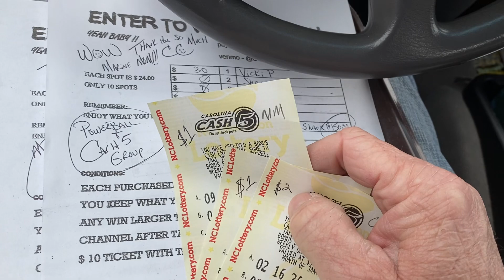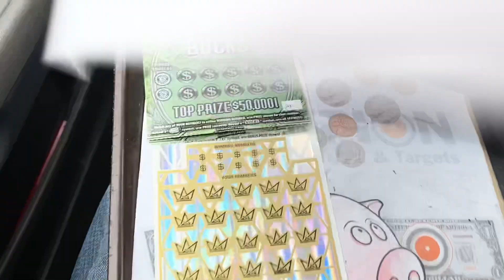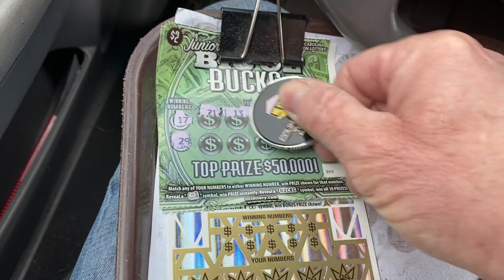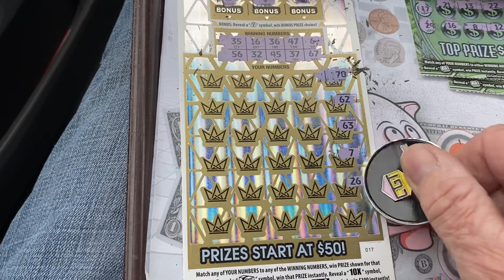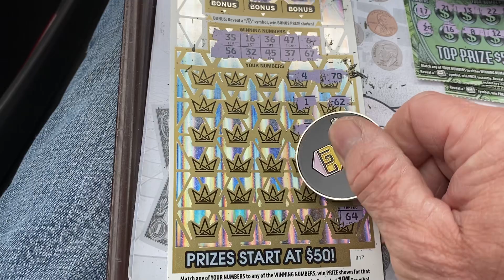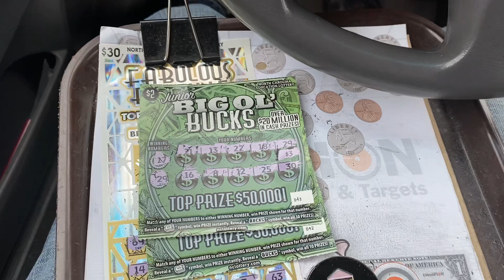DING DING 🛎️ SPLIT WITH ROCCO. AND UPDATES ON THE GAME 🍀🍀🍀🍀